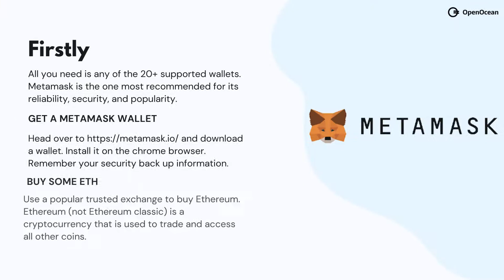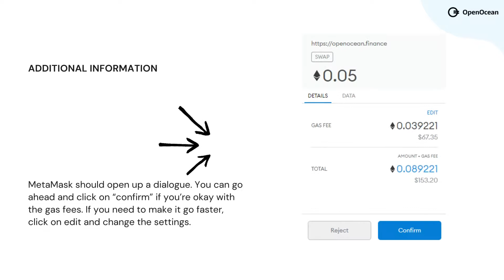A step-A step-by-step guide to using the OpenOcean dex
A step-by-step guide to using the OpenOcean classic dex.